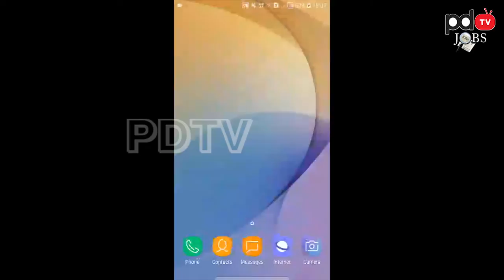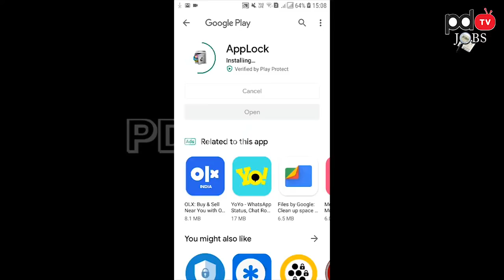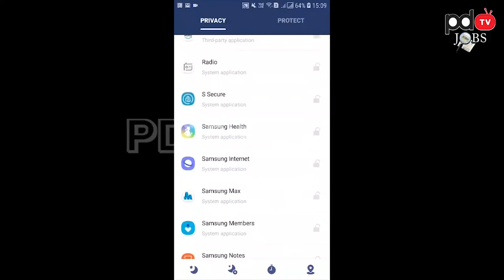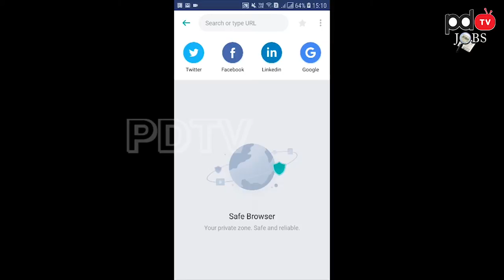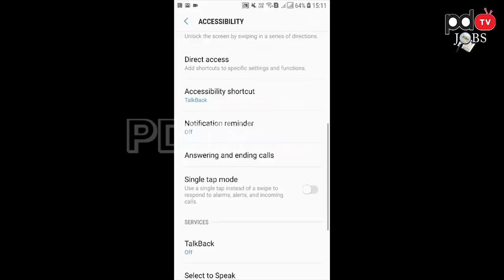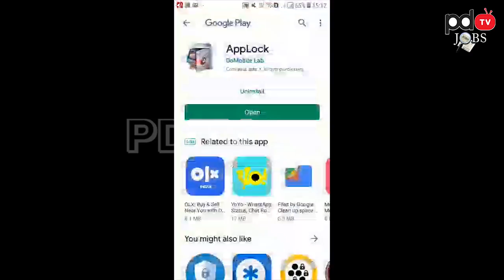How to lock your apps with encryption